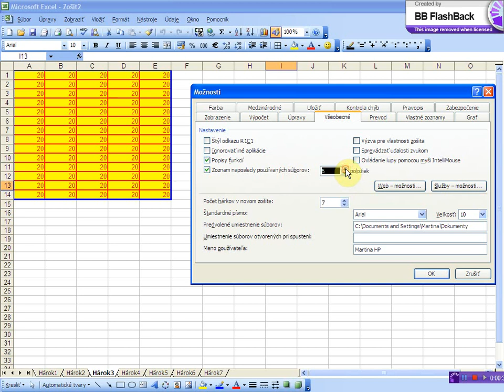zmena nastavenie zoznamu pouzivanych suborov v ponuke subor x264